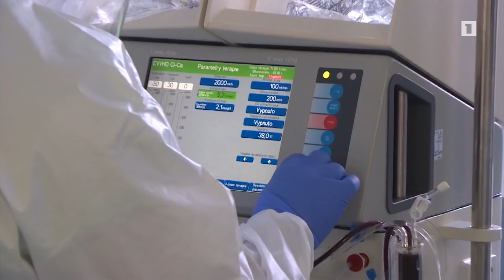Իրանում լոքդաուն է հայտարարվել